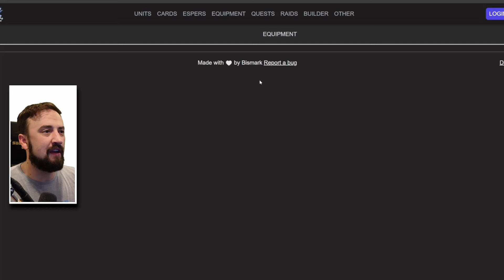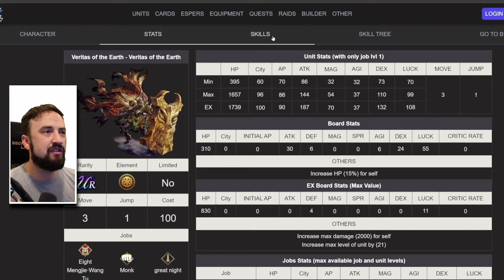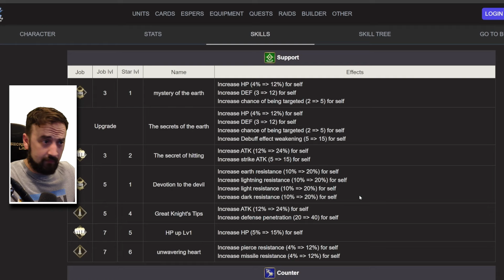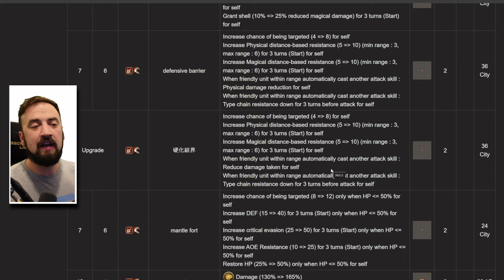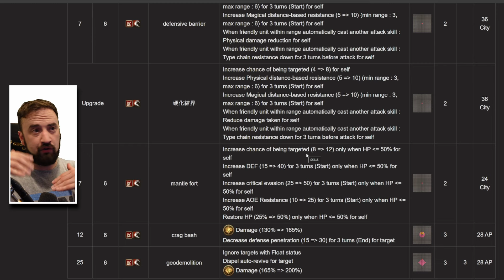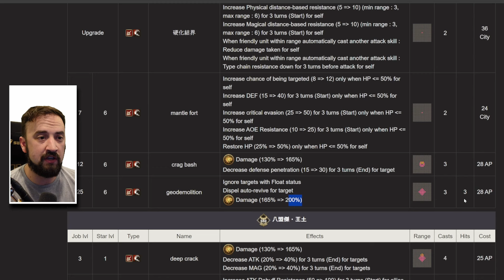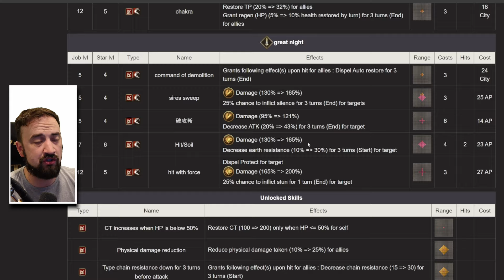WoTV Earth Veritas: DEFINITELY A GUY!! & Probably a Good Tank Too (FFBE War of the Visions)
Hook me up with those Amazon sales!!